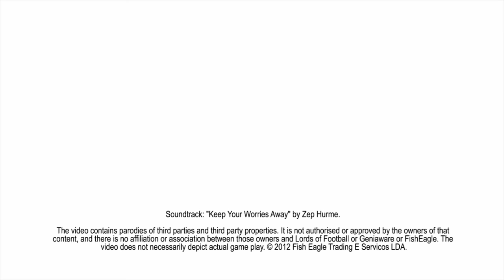Lords of Football - Trailer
"Lords of Football" ist das erste Spiel seiner Art im Sport-Genre und ermöglicht dem Spieler nicht nur, eine Fußballmannschaft und die aufgeblasenen Egos der Fußballstars zu managen, sondern auch ihre Freizeitaktivitäten zu kontrollieren.